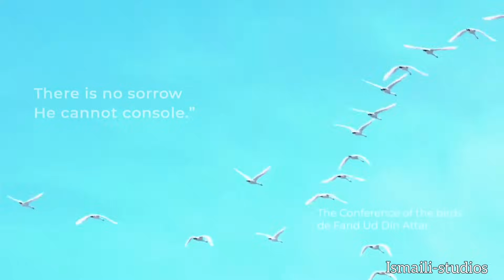Ismaili Ginan Ya jil mana-e- Noor-e-saa || Meher Angez Hunzai || Allamah Nasir Al-Din Nasir Hunzai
Ismaili Tradition PIR NASIR KUSRAW

Burushaski Ginan || Ya Jil Mana Noor e saa

vocals Meher Angez Hunzai

poetry Allamah Nasir Al-Din Nasir Hunzai

Allamah Nasir Al-Din Nasir Hunzai is the author of over a hundred books related to the esoteric interpretation of the Holy Qur’an. He writes both prose as well as poetry. He is the first person to have a Diwan of poetry in Burushaski, his mother tongue, and is known as “Baba-i Burushaski” (Father of Burushaski) for his services to that language. He also composes poetry in three other languages: Urdu, Persian and Turkish. His contribution to spiritual science is widely recognized. He is the co-author of a German-Burushaski dictionary published by Heidelberg University, Germany and “Hunza Proverbs” published by the Calgary University of Canada. He is a recipient of “Sitarah-i Imtiyaz” awarded by the Government of Pakistan for his contribution to the literature.

The word ginan is a derivative of the Sanskrit term "jnan" which means knowledge, wisdom, and gnosis. In the context of the Ismaili community, the term is used for the individual hymns and poems that were composed by various preacher-saints to propagate Ismaili Islam in the Indian subcontinent. The entire corpus consists of about one thousand distinct ginans that vary considerably in length, language, and composition. The upper case Ginans is also often used to refer to the collective corpus to underscore the scriptural status and authority the heritage enjoys within the Ismaili communities of South Asian origin, including those living in the diaspora in North America and Europe. Today, the global Ismaili community is a culturally diverse community living in over 25 countries around the world with various religio-cultural traditions and heritage, including the Ginans